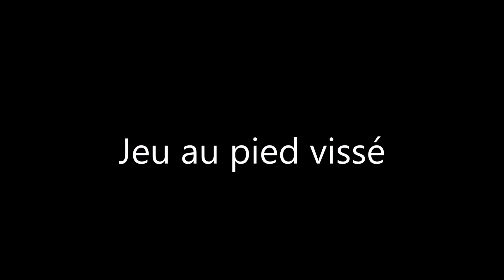jeu au pied vissé